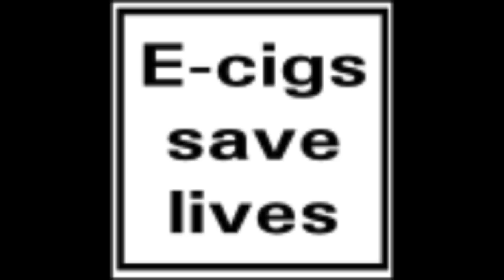VT Talk 16-01014 - The good Doctor Speaks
Sav Keith and Dave host Doctor Farsalinos to talk about current ecig events and happenings worldwide.This HAS to be watched.